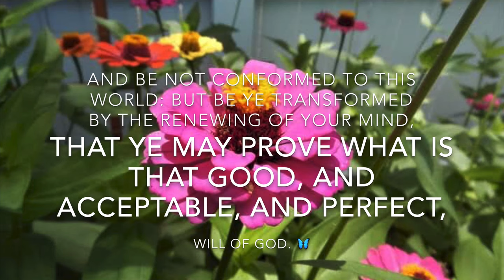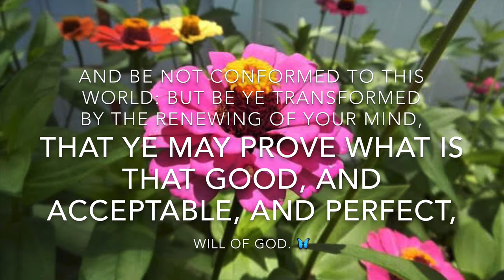Beautiful Zebra Longwing Butterfly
The Lovely 🦓Longwing🦋

Bible Verse KJV Romans 12:2

Zebra Longwing Butterfly in Sunny Florida Zinnia Patch

Zone 9B Central Florida